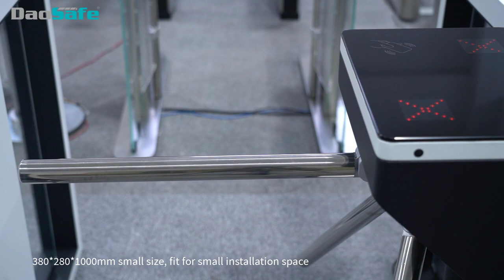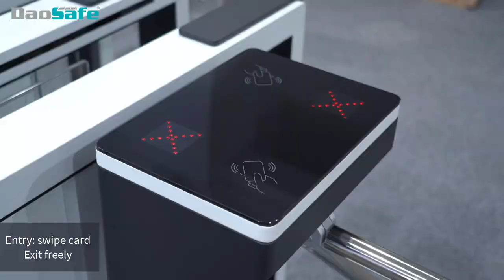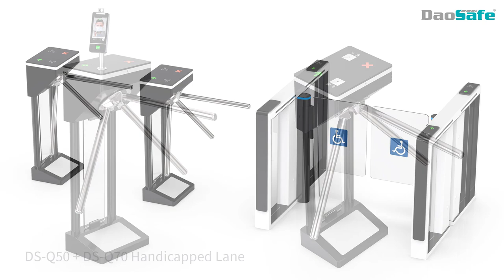Quantum Turnstile DS-Q50 Tripod Turnstile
QUANTUM DS-Q50  is the most slim tripod turnstile, it is cost-effective, exquisite and beauty, only one person can pass at one time, highest security to prevent the illegal trailing .
Design with classic black, white color appearance, elegant and timeless pairing, perfect for using at high end applications.

✍ KEY FEATURES:
1. 380*280*1000mm small size, fit for small installation space.
2. Support integrated with any type of access control systems.
3.Two way or one way working.
4. Lower power consumption.
5. Low noise, system runs smoothly.
6. Green and red LED indicator display passing status.
7. IP65 waterproof level, indoor/outdoor use.
8. Fire safety requirements, arms drop down automatically.
9. Easy to install and maintain. 3 years warranty support.
10. Customized service.(Logo, dimension, color...)